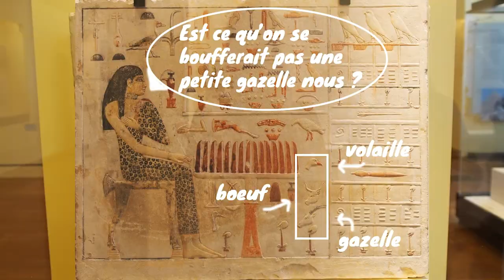La Graine t'engraine au Louvre - Episode 1 : La princesse Néfertiabet devant son repas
LE  1ER ÉPISODE DE “LA GRAINE T’ENGRAINE AU LOUVRE” EST EN LIGNEEE !
ON HUUURLE DE BONHEUR !

Dans cet épisode, on décrypte les habitudes alimentaires de la princesse Néfertiabet.

Si “Nefeterti-qui ?” fut ta première réaction (et la grimace qui va avec),
tu n’as plus le choix, viens te poser à la table de “notre altesse”, faire sa connaissance.

Ce sera ni trop long, ni trop chiant grâce à la belle Suzi, experte en histoire de l’art, en Louvre et en gourmandise.
Si tu veux comme elle, pouvoir impressionner papi mamie au prochain repas de Noël et éviter ainsi les embrouilles de famille, c’est ici :

Sinon, on demande ton indulgence pour cet historique 1er montage vidéo de La GRAINE qui a nécessité 9h de taff’ et dont on est plutôt fières - même si ok :
Les mains sortent parfois du cadre & à un moment Suzi devient orange comme après une séance bronzage qui a mal tourné. Mais c’est pour garder une marge de progression et toujours plus vous éblouir.